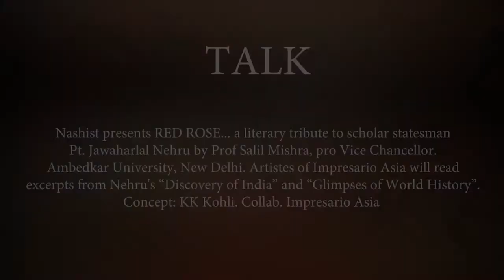12 May 2018 - TALK - Nashist presents RED ROSE..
TALK - Nashist presents RED ROSE... a literary tribute to scholar statesman Pt. Jawaharlal Nehru by Prof Salil Mishra, pro Vice Chancellor. Ambedkar University, New Delhi. Artistes of Impresario Asia will read excerpts from Nehru's “Discovery of India” and “Glimpses of World History”. Concept: KK Kohli. Collab. Impresario Asia